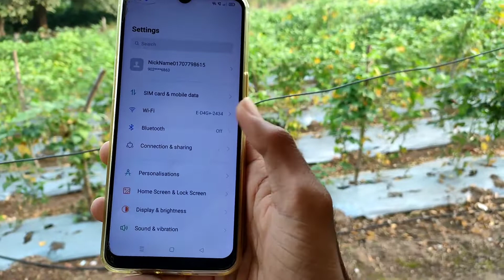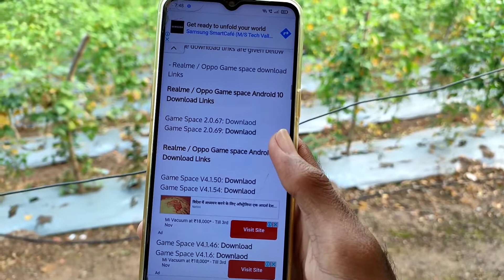How to restore deleted game space in oppo | Game space Oppo/Realme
00:00 Into
00:30 Realme/Oppo Game space restore
01:00 Download Realme/Oppo game space